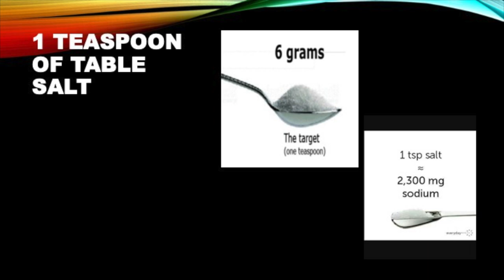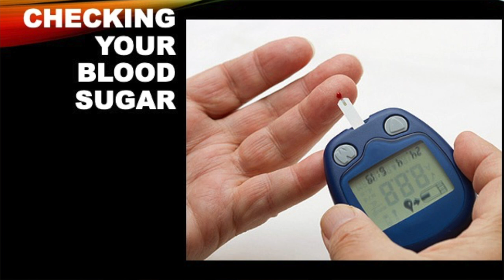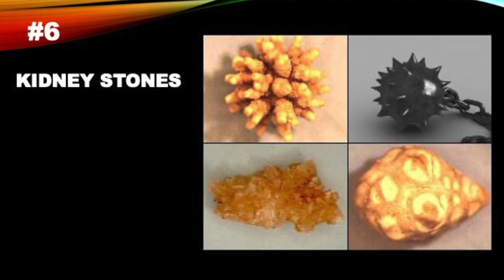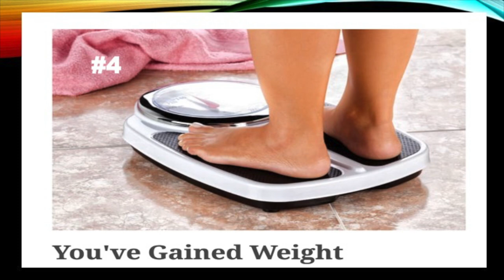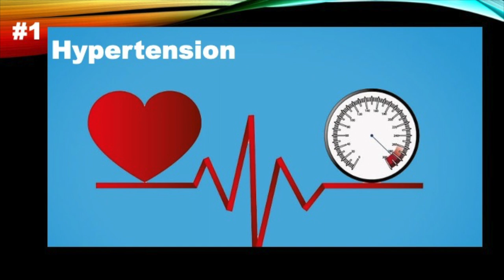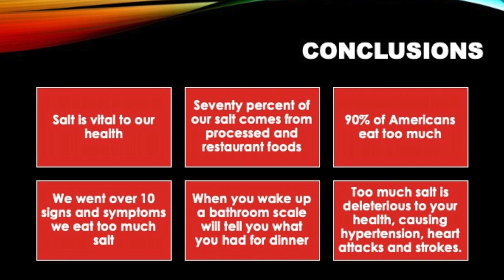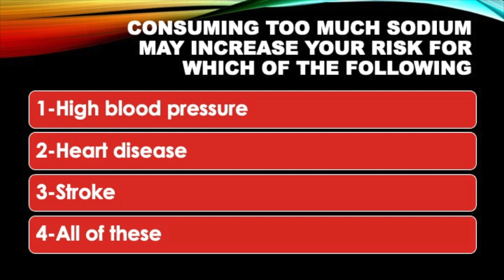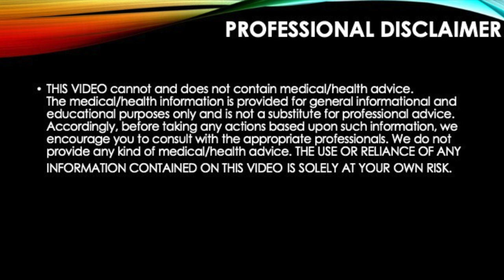TOP 10 SIGNS YOU ARE EATING TOO MUCH SALT!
!n this series we are concentrating in what Americans eat too much.
Today we are summarizing the last video and focusing on top 10 signs and symptoms you are eating too much salt.

#10 You feel intense thirst
#9 You need to urinate a lot
#8 You crave salty foods
#7 Fatigue and headaches
#6 Kidney damage, proteinuria, stones
#5 Swelling and edema
#4 Unexplained weight gain even without overt edema
#3 Feeling brain fog
#2 You aren't sleeping well

TAKE IT WITH A GRAIN OF SALT...BUT TOO MANY GRAINS  will take away years from your life and life from your years.

0:00 Introduction
0:25 Review last video
0:52 Top 10 signs you are eating too much salt
2:50 Half way through, music
05:12 Conclusions
05:54 The big question.How bad?
06:01 Quiz time If you find this information helpful please subscribe.